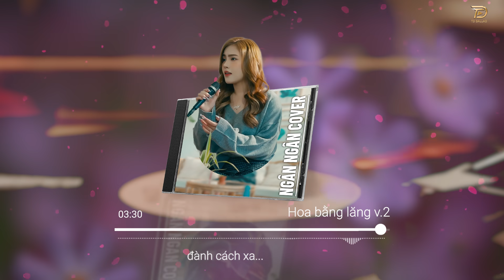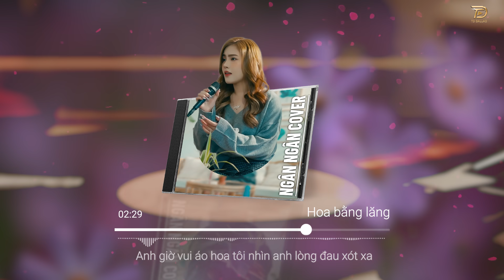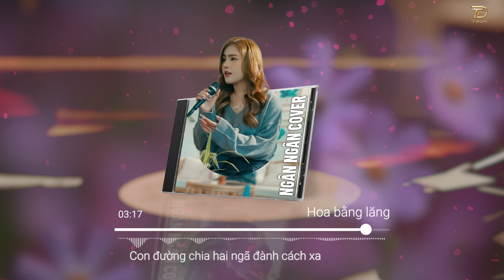HOA BẰNG LĂNG 1.2... - NHẠC TRẺ XƯA BẤT HỦ | Ngân Ngân Cover HAY NHẤT TỪ TRƯỚC ĐẾN NAY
(TD Ballad) là kênh chọn lọc những ca khúc nhạc trẻ mới nhất,hay nhất và được yêu thích nhất hiện tại.Kênh chuyên mix lại các ca khúc nhạc trẻ hot tik tok dưới dạng Ballad , Remix , Vinahouse ...
Cảm ơn mọi người đã nghe nhạc ủng hộ (TD Ballad)!!!

LƠI BÀI HÁT HOA BẰNG LĂNG:
Nhà bên đang đón dâu rộn tiếng cười vui
Tôi làm thân khách đến chúc phúc mà thôi
Quà tôi mang đến trao chỉ mỗi hoa bằng lăng
Bởi mình nghèo nên chỉ đứng nép ngoài sân
Ôi tình xưa đã phai nay bàn tay nàng đan với ai
Em giờ đây nỡ quên mối tình thơ ấu
Thôi đành mang đớn đau cho người vui trọn đến kiếp sau
Riêng mình tôi ôm lấy ngàn nỗi đau
Tình ơi sao có câu đời lắm bể dâu
Nên cuộc đời nỡ lấy mất mối tình đầu
Tình em như bóng mây tôi nước trôi hoài thôi
Muôn đời tôi chỉ giữ mỗi bóng hình thôi
Em giờ vui áo hoa tôi nhìn em lòng đau xót xa
Âm thầm tôi đứng im nỗi buồn sỏi đá
Tôi và em chẳng xa nhưng vì tôi ngại nên đứng xa
Thôi đành ôm nuối tiếc một giấc mơ
Em giờ đây đã quên bởi vì tôi nghèo so với em
Bao ngày thơ đã qua chỉ là dĩ vãng
Thôi thì tôi chúc em duyên trầu cau đẹp đôi với nhau
Con đường chia hai ngã đành cách xa
Con đường chia hai ngã phải cách xa

● (TD Ballad) là một đối tác chiến lược của Công ty TNHH TD Network
©(TD Ballad) & TD Network